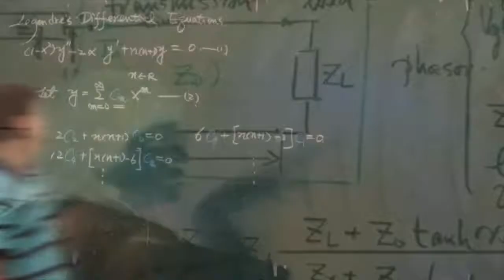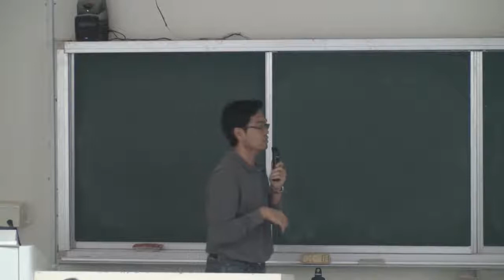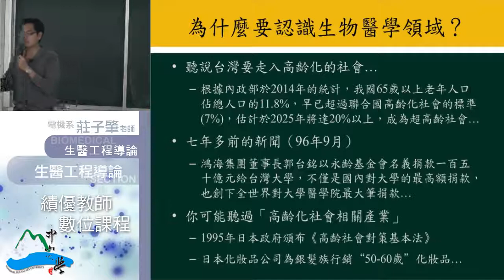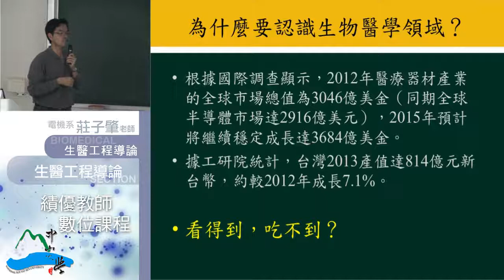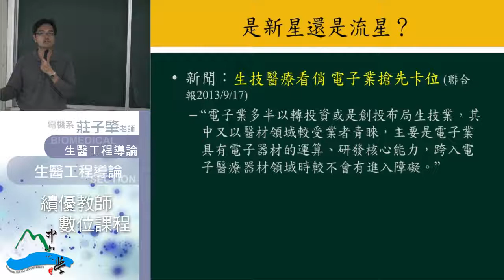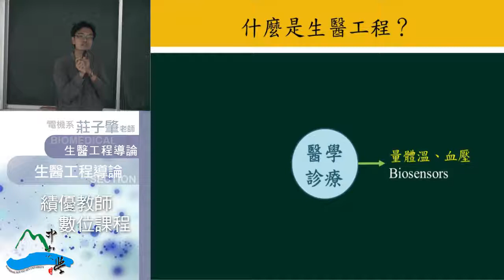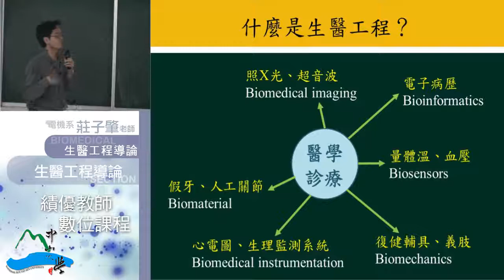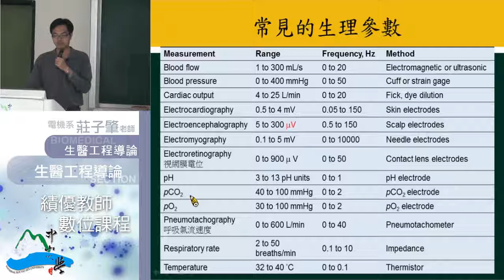生醫工程導論-01